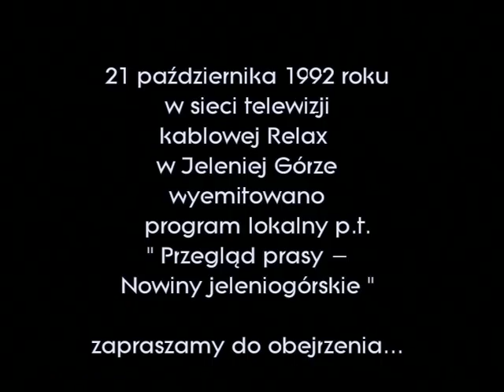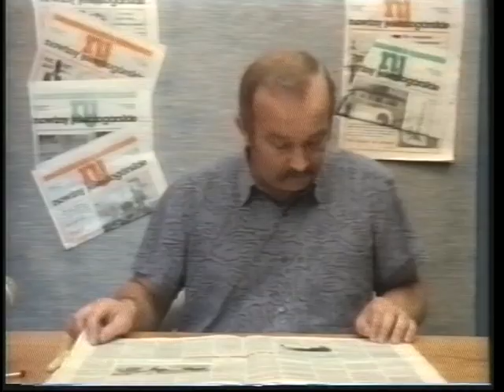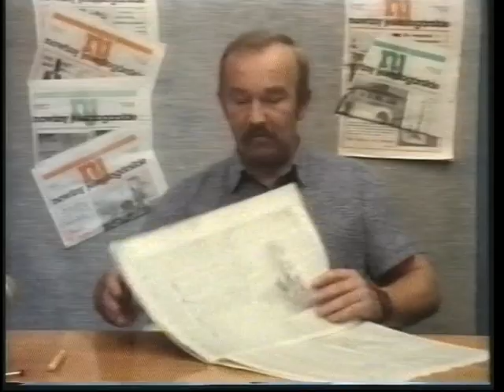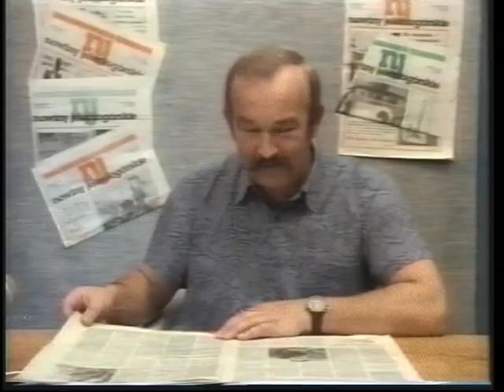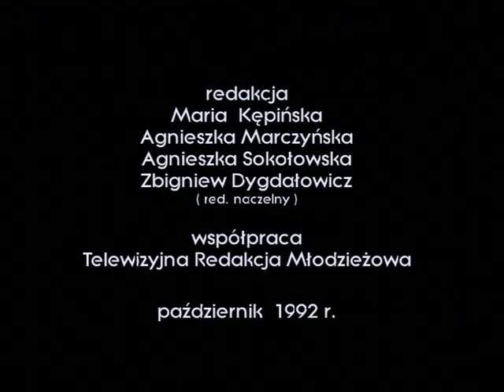Przegląd prasy 21 10 92r. Telewizja kablowa studio RELAX Jelenia Góra.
Cotygodniowy przegląd lokalnego tygodnika  "Nowiny jeleniogórskie" . Przedstawia dziennikarz tygodnika,  Henryk Stobiecki,